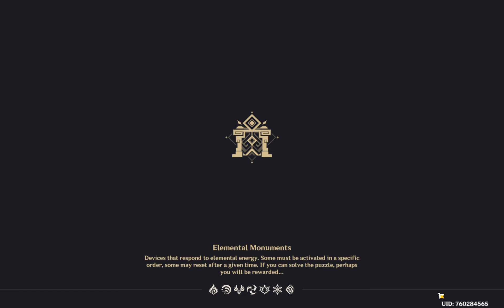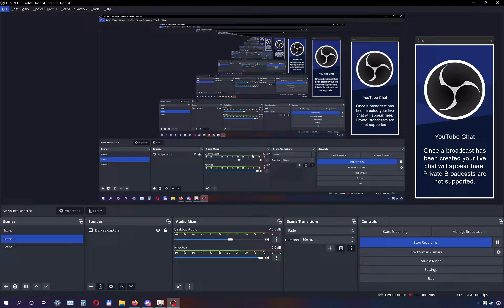Jucam Genshin Impact de la 0 cu Character de 5 stele!!! Ep 12